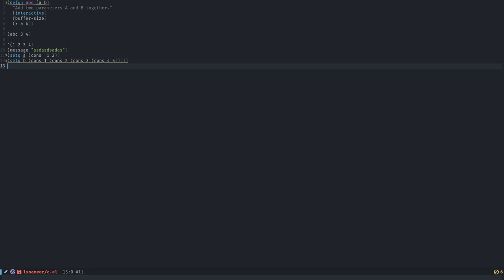FG42 Development - A brief overview of eLisp [Part 2]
A super short overview of Cons on eLisp